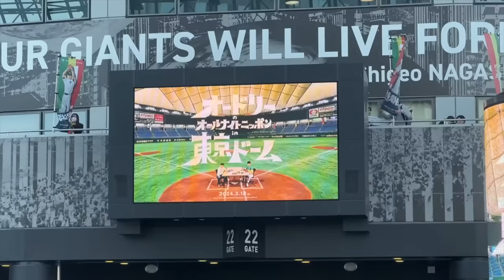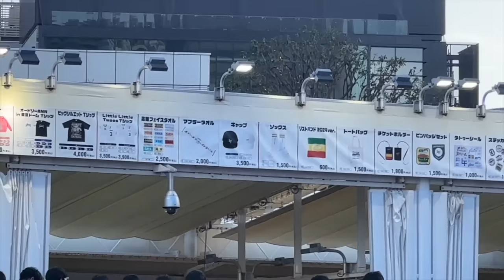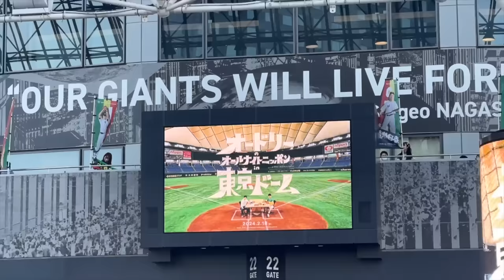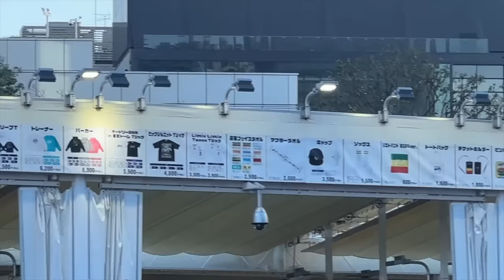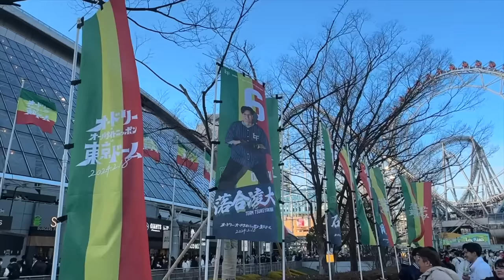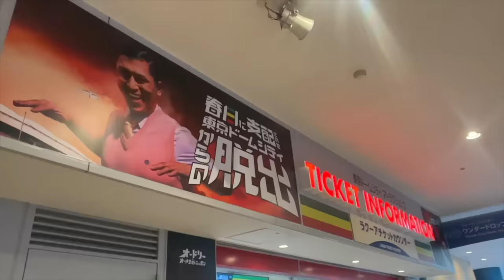【TOKYO DOME】オードリーのオールナイトニッポン in 東京ドーム Audrey All Night Nippon in Tokyo Dome